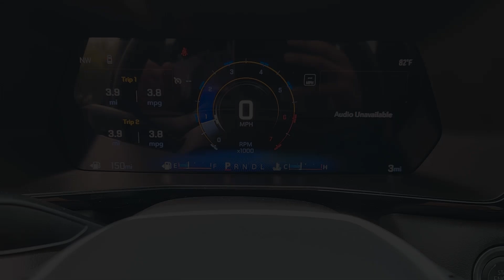2024 Chevrolet Colorado 2WD LT Crew Cab TX Houston, Katy, Brookshire, Rosenberg, Sugarland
New 2024 Chevrolet Colorado 2WD LT Crew Cab available at Classic Elite Chevrolet located in 8100 S Texas 6, Houston, TX, 77083. Servicing the Houston, Katy, Brookshire, Rosenberg, Sugarland area.
Please mention the stock WR1300908 when you contact the dealership for this vehicle.

You'll have love at first sight with the   2024  Chevrolet Colorado. Get the job done in  sleek and sporty style in the versatile Colorado, the mid-size pickup that has the amenities and technology to keep you safe, comfortable, and connected. You'll look good and feel comfortable in the Colorado. Come in for a test drive today.